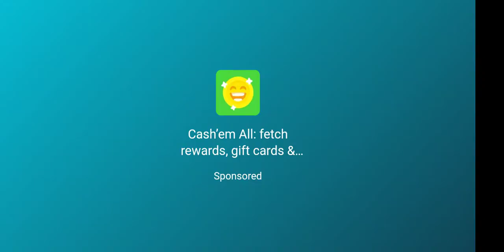Raid Heroes: Sword And Magic | google play gameoftheweek38 | Raid level 20 Failed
HELLO EVERYONE 😇

VIDEO RECORDED THROUGH APP Samsung Game Launcher (buildin app)

THANK YOU EVERYONE FOR KEEP SUPPORTING ♡♡♡. IT WILL JUST TAKE A SECOND FOR YOU BUT IT MEANS ALOT TO US.

NOTE:
THIS VIDEO IS ONLY MADE FOR FUN NOT TO HARM, EXPLOITATION, BULLYING TO A PERSON, RELIGION OR ORGANIZATION ETC.. OR VOILATION OF LABOUR LAW.

AB GAMER TV
Its All Abouts Game!